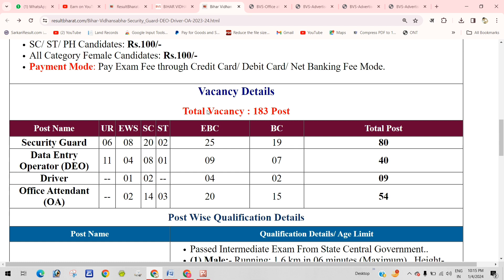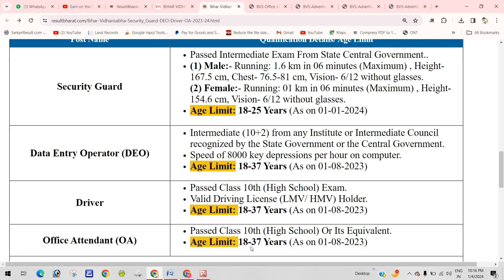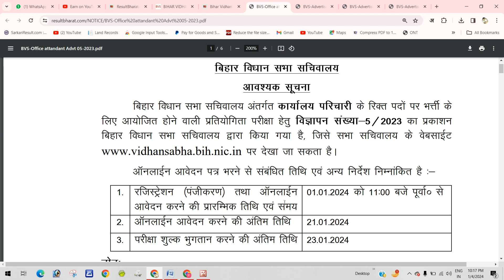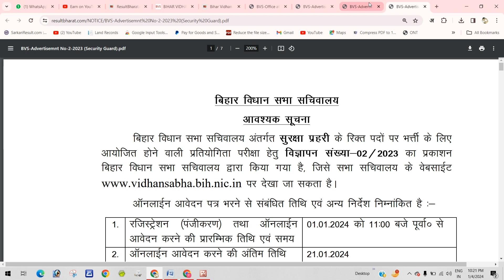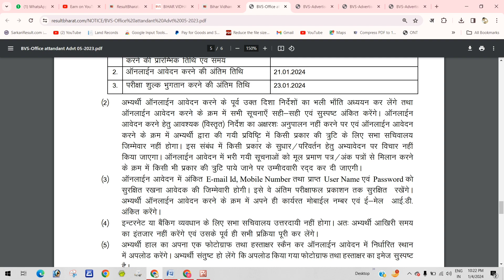बिहार विधान सभा सचिवालय भर्ती 2024 बिहार bihar vidhansabha vacancy #2024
R.K CYBER CAFE में आपका स्वागत है हमारे यहाँ इंटरनेट से सम्बंधित सभी प्रकार की जानकारी जो हम जानते है या नहीं भी जानते है तो वो हम आपको पता कर के बता सकते है।